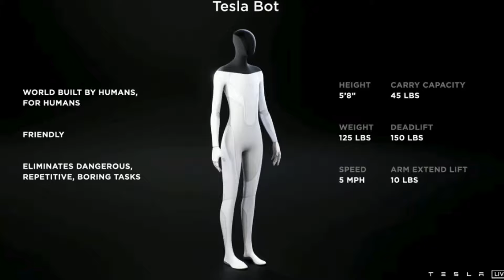Tesla Bot: Optimus, The Future of Robotics | Robotic Mobility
Explore the groundbreaking journey of Tesla's Optimus, also known as the Tesla Bot. From its announcement at AI Day 2021 to the latest advancements in 2024, discover how this humanoid robot is set to revolutionize robotics. Will it live up to the hype? Watch to find out!